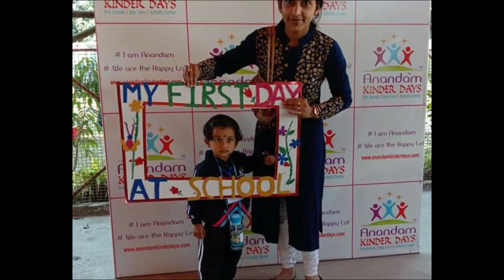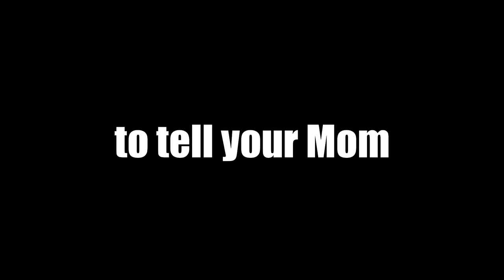Mother's Day special l MAA | Taare Zameen Par | Instrumental | Harmonica Cover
MAA | Taare Zameen Par | Instrumental | Harmonica Cover

Thanks to Sukanta Ghoshal sir and Harp Brothers team for encouraging Harmonica enthusiasts!!

The copyright of background track and picture contents holds to the original owner only. The harmonica cover is created by me.